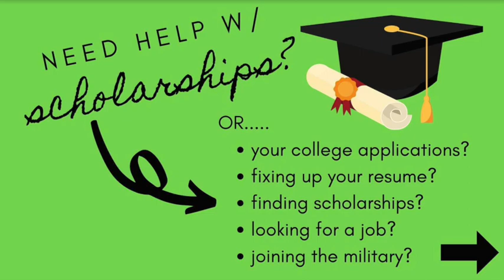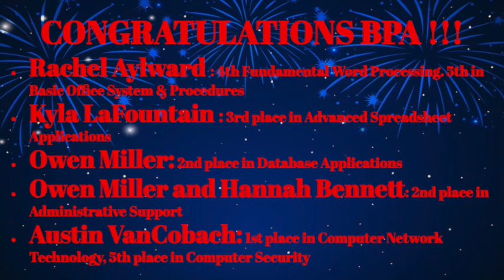Sandpoint High Today March 2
The Sandpoint High School announcements for Thursday, March 2.